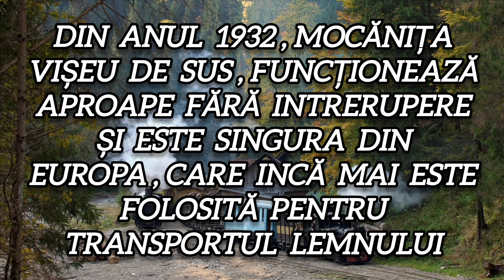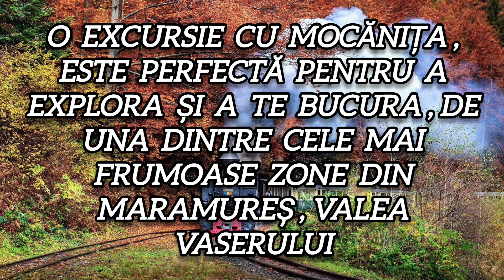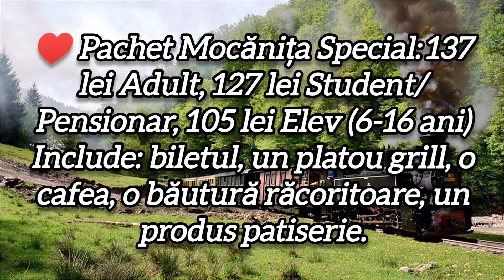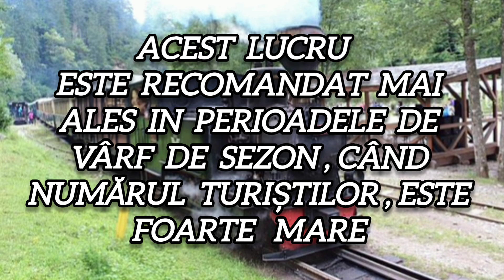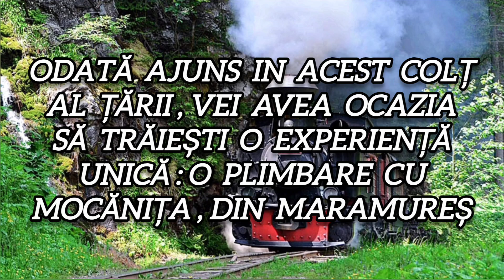Cât Costă Să Te Plimbi Cu MOCĂNIȚA Maramureș.!?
🚂 Mocănița Maramureș 🚃 din Viseul de Sus reprezinta punctul de atractie pentru turisti aflati in Maramures România. Mocănița de pe Valea Vaserului este unul dintre cele mai importante obiective turistice din Maramureș.
 🚂 Prețul biletelor pentru o plimbare cu mocanița din Maramures in 2024 , variază in functie de pachetul dorit. Iată care sunt tarifele pentru bilete  la mocanița:
- Bilet Standard Mocănița : 84 lei Adult, 74 lei Student/Pensionar, 56 lei Elev (6-16 ani). Include: biletul
- Pachet Mocănița Special: 137 lei Adult, 127 lei Student/Pensionar, 105 lei Elev (6-16 ani) Include: biletul, un platou grill, o cafea, o băutură răcoritoare, un produs patiserie.
🚂 Durata totală a călătoriei pe traseul Vișeu de Sus – Stația Paltin este de 2 ore. Odată ajunși la Stația Paltin , se va face un popas la locul de unde vă puteți  cumpăra suveniruri sau ceva de băut sau mâncat.